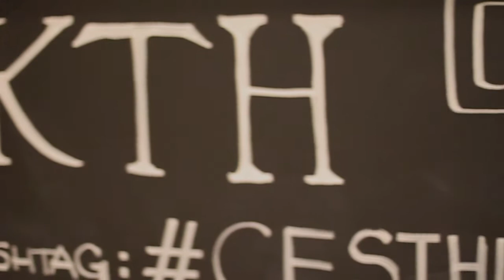Ellen MacArthur in Stockholm on the Circular Economy Part 1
An evening on circular economy with Ellen MacArthur. Arranged by Cradle Net, KTH and CITIES the magazine.

*Welcome -- Anna Hult, KTH/CITIES, Jeppe D Larsen, Cradle Net & Stuart Pledger, chairman Cradle Net

*Circular economy -- Dame Ellen MacArthur

Panel
Anders Wijkman, Chairman Club of Rome, chairman of Återvinningsindustrierna.
Dr. Anna Borgeryd, Chairman, Polarbröd. Creative Strategist with a PhD in Conflict Management.
Dr. Thomas Hahn, Assistant Professor in Collaborative Environmental Management, Stockholm Resilience Centre.
Dr. Susanne Sweet, Associate Professor Department of Marketing and Strategy, chair of Sustainability research group, Stockholm School of Economics
Moderator: Adj. Prof. Johan Kuylenstierna, Executive Director of Stockholm Environment Institute

Video and editing: Jesper Olsson